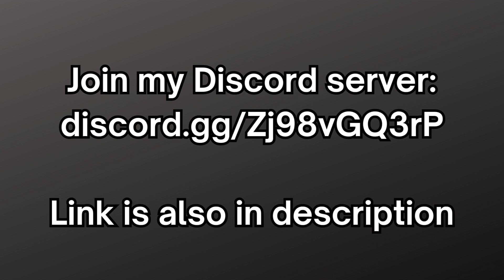Join my Discord Server!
MY PC SPECS:

RYZEN 5
RTX3060
500G STORAGE
16G RAM